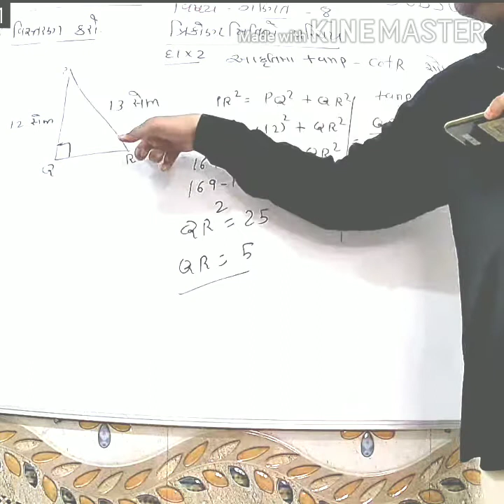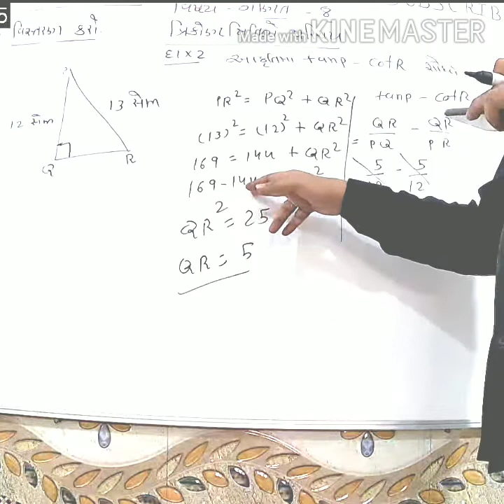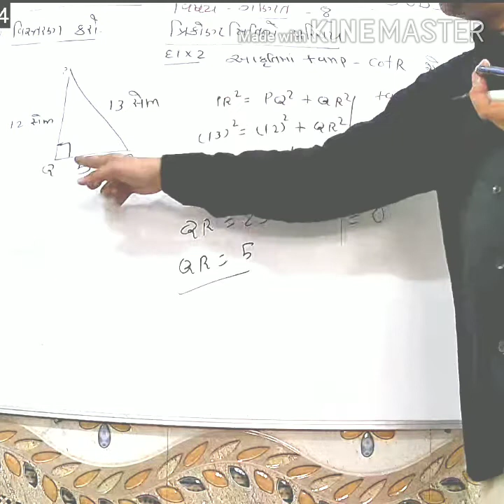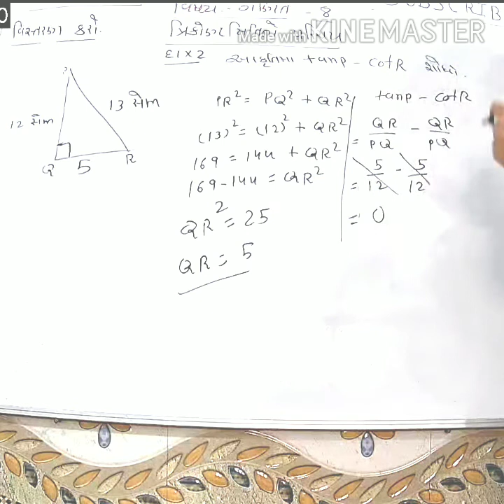ગણિત સ્વાધ્યાય 8.1 ત્રિકોણમિતિ નો પરિચય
સ્વાધ્યાય આઠ પોઇન્ટ ત્રિકોણમિતિ નો પરિચય દાખલા નંબર બે